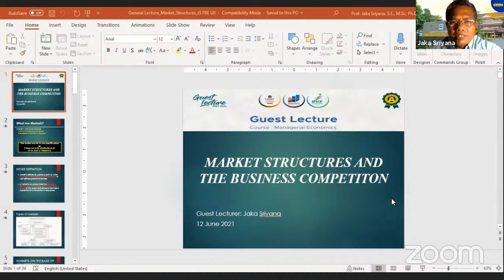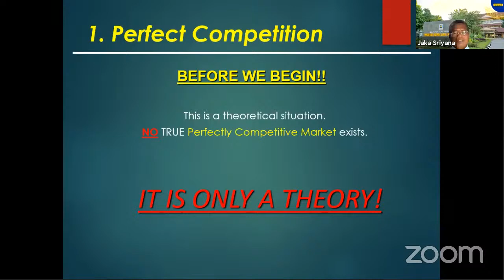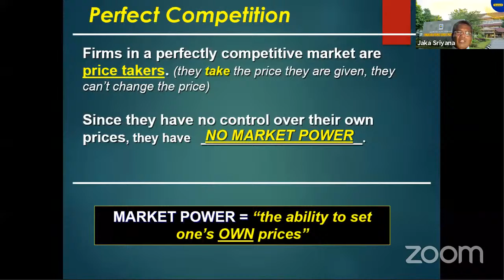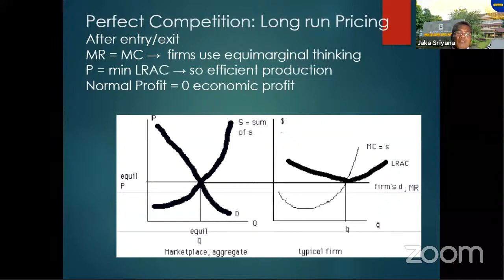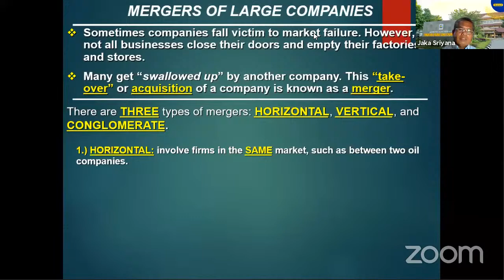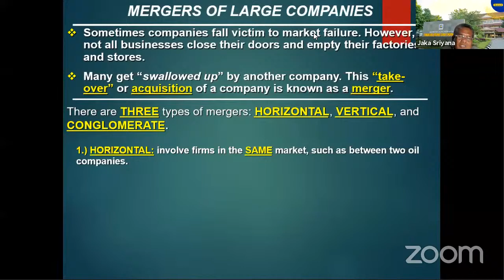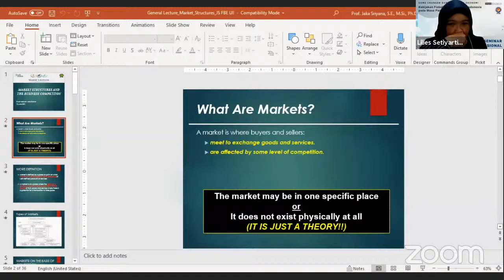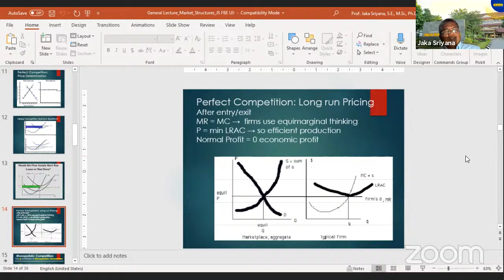Guest Lecture Prof. Jaka Sriyana, SE., M.Si from Universitas Islam Indonesia